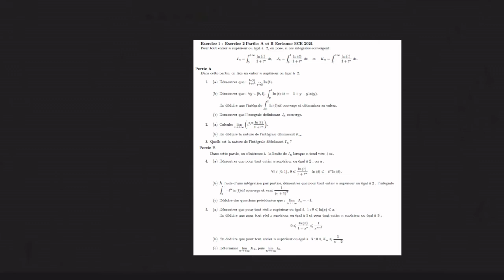Cours du 26/04/21: TD Ecricome voie E 2021 Exercice 2